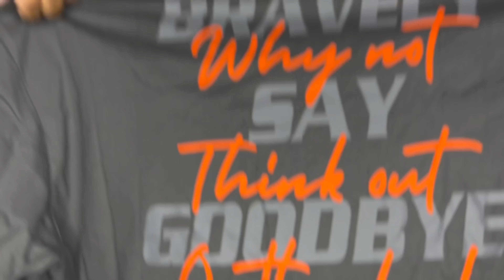HUGE SHEIN TRY ON HAUL | MEN AFFORDABLE CLOTHING!!! SPRING 2022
(Sizing guide & shipping)

Most of my videos are fashion tips , try -on , Sneaker reviews and vlogs.

I post every week! Love y’all and let’s get it!

LINKS!

MY DIMENSIONS:
Height: 5’8
Weight: 175lbs
Waist: 34
Shirt size: M/L
Shoe size: 10.5